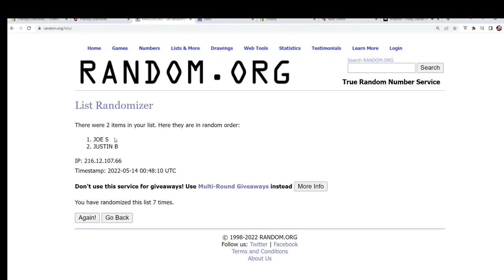2022 Topps Tribute Baseball Hobby Box ID 22TTRBBPYT108 RANDOM CARD